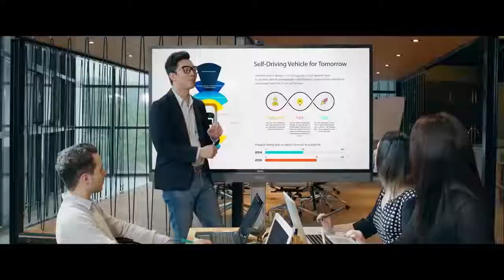[TẠO ĐỘNG LỰC] Vấp ngã, đứng dạy và đi tiếp VSLife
Đừng phí phạm cuộc đời
Action
Thời gian là miễn phí đồng thời cũng là vô giá

Nhiều người trong số chúng ta biết được điều Mình muốn đạt ?
Thậm chí biết rõ làm cái gì để đạt được điều đó?
Nhưng lại mãi chìm đắm làm những việc làm vô bổ.

Vì mục tiêu đạt điều mình muốn chưa rõ ràng,
 hay chưa dủ lý do ( động lực) để bạn tập trung hành động mỗi ngày
Tôi tin bạn triệt để từng việc, làm đúng việc, làm việc cần làm
Rèn luyện tính kỷ luật bản thân để hành động đạt được điều mình muốn .